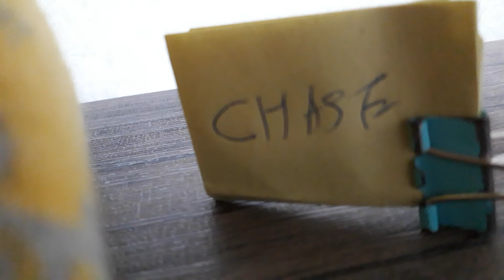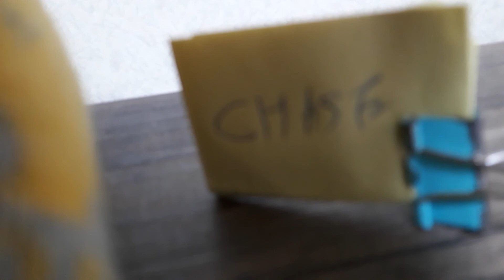2022年8月25日 5 L'Arc~en~Ciel CHASE newxmix